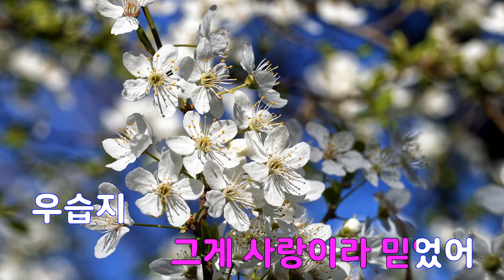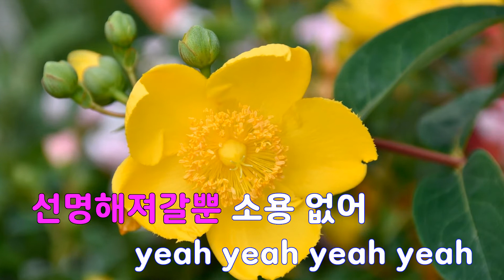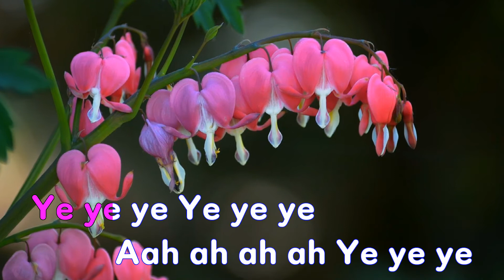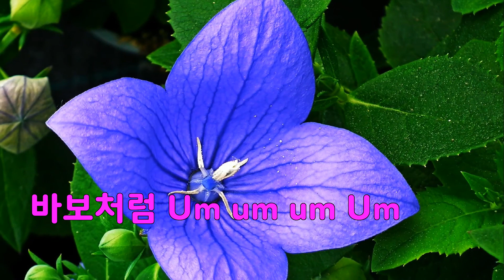[은성 반주기] 우습지 - SG 워너비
우습지 - SG 워너비
작사 ː 한성호, 작곡 ː 한성호